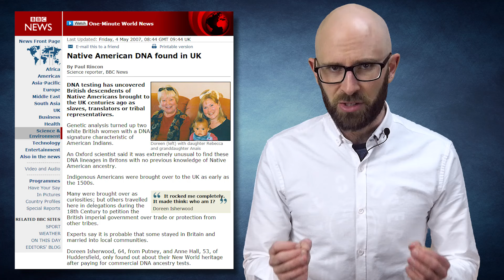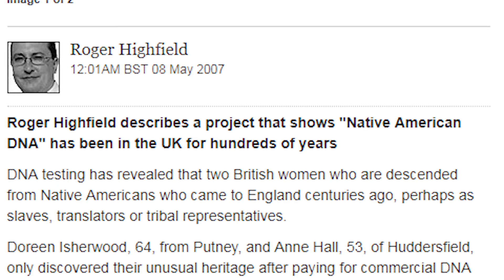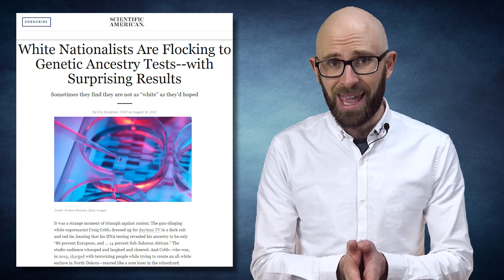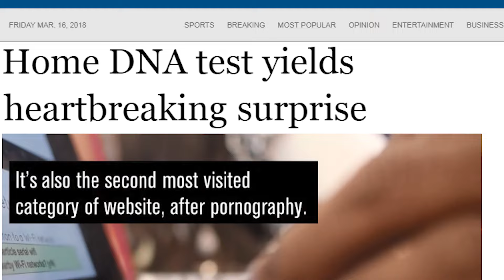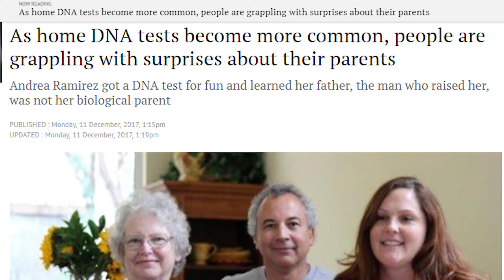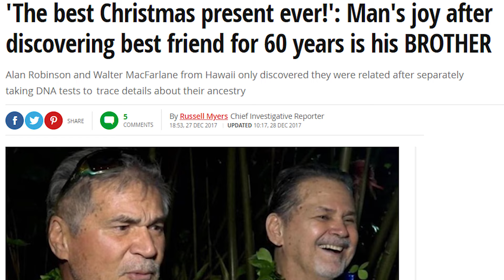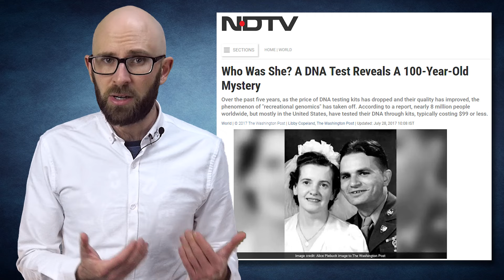10 Shocking Results from DNA Ancestry Tests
Ancestry tests provided by companies like 23andMe, Ancestry.com, and Helix are more popular than they’ve ever been. As more people have their DNA tested to see where in the world their ancestors came from, it’s led to some fascinating results. In some cases, the results are downright shocking and can uncover secrets that have been buried for years, if not decades.

Coming up:

10. Doreen Isherwood and Anne Hall
9. David Jantzik
8. Craig Cobb
7. Dick Nelson
6. Krista Brian
5. “DNA Regrets”
4. Andrea Ramirez
3. “George Doe”
2. Walter Macfarlane and Alan Robinson
1. Alice Collins Plebuch